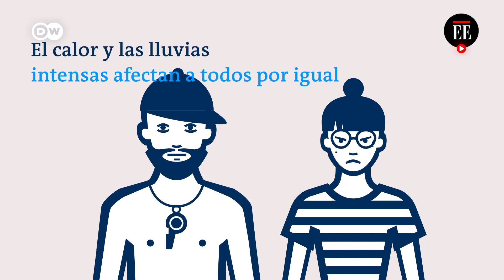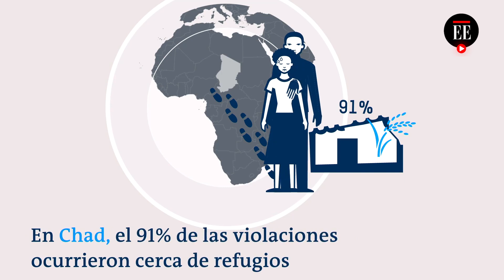Mujeres contaminan 16% menos que los hombres, pero sufren más la crisis climática | El Espectador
Según una conferencia de la ONU, las mujeres que viven en países menos favorecidos son las mayores víctimas de las catástrofes climáticas. Por ejemplo, el 91% de las víctimas del ciclón Gorky en Bangladesh fueron mujeres que no sabían nadar. En Chad, África, el 91% de violaciones a mujeres ocurrieron en refugios donde huían de la sequía.